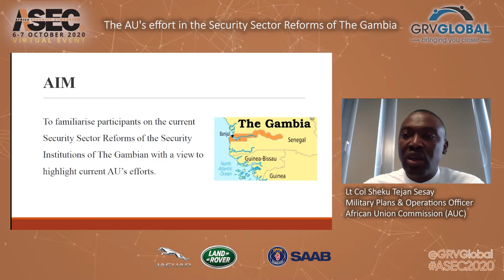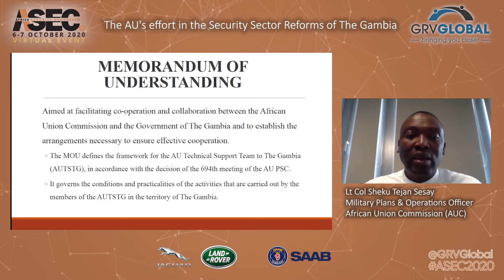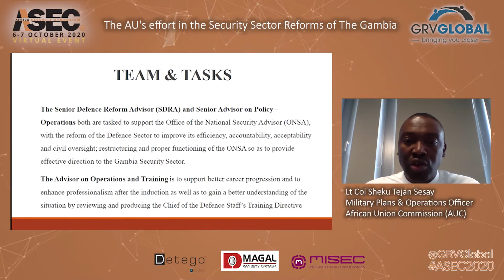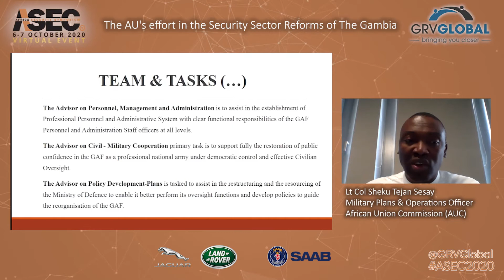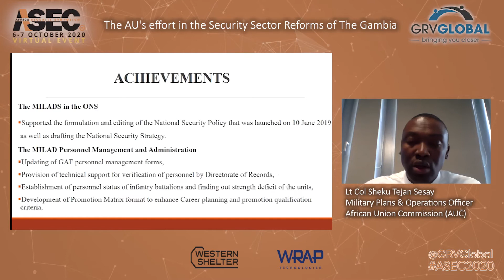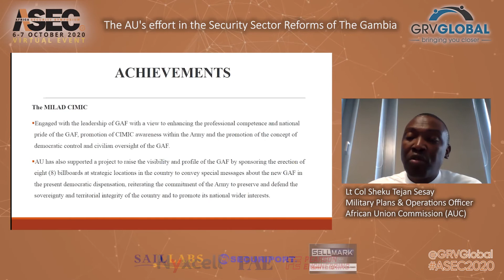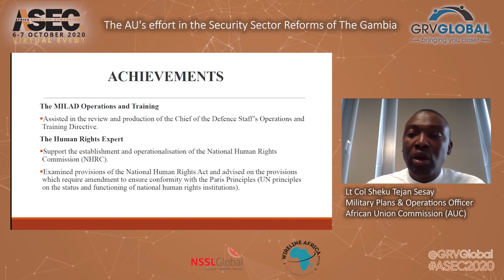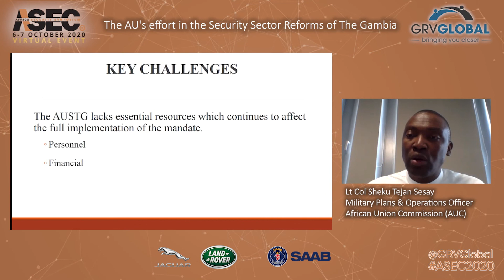ASEC20 Lt Col Sheku Tejan Sesay, Military Plans & Operations Officer, AUC Spotlight Address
Spotlight Address The AU's effort in the Security Sector Reforms of The Gambia
Lt Col Sheku Tejan Sesay, Military Plans & Operations Officer
African Union Commission (AUC)